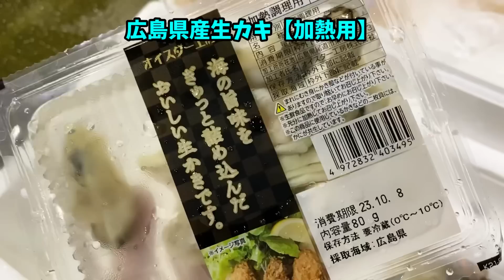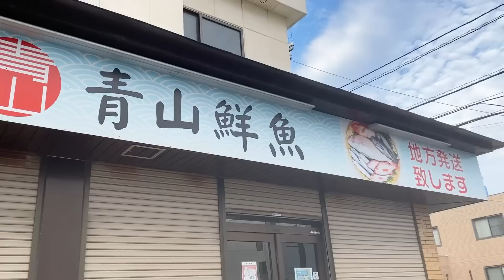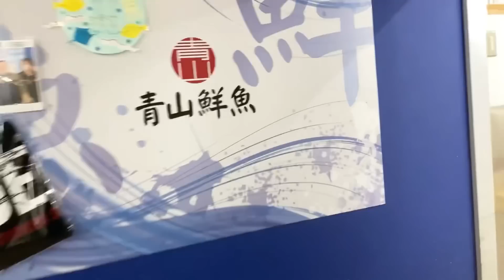【古巣🐥清中鮮魚】【特大天然ヒラメ】【大谷クッキング🍣】今朝の魚市場10月6日金曜日の水揚げ状況🐟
おはようございます😃10月6日金曜日です♪今朝の水揚げ状況は⁉︎少ないですね💦昨夜は時化模様だったみたいです🌊本日は萩産天然ヒラメを捌きます☝️😋大谷クッキングで！まかない昼ごはん🍣